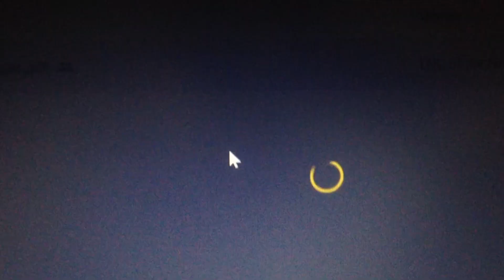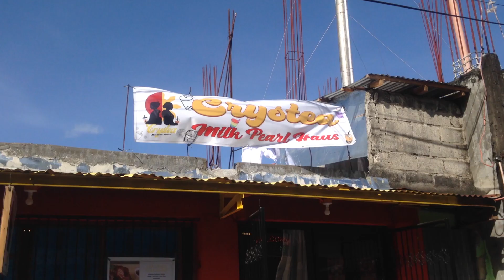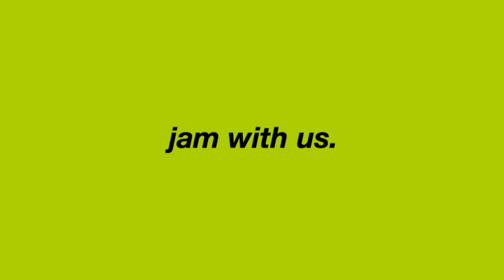📚after the sem catch up and jam with friends // wlsnjy ✨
🍃 Hi Guys its me Jay, I’m a Filipino vlogger from the Philippines. Click here for more info.

✨ I hope you enjoyed watching this video and if you did, give this video a big thumbs up ! • See you guys on my next video.

Matthew 19:26